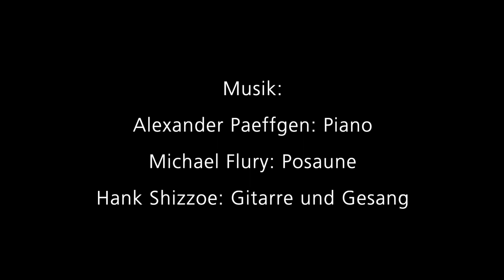2021 06 13 Abschiedsfeier Philippe Stalder